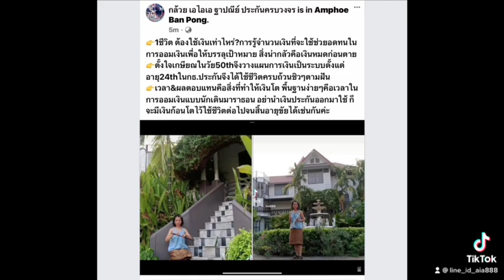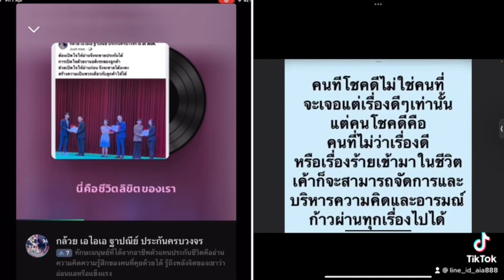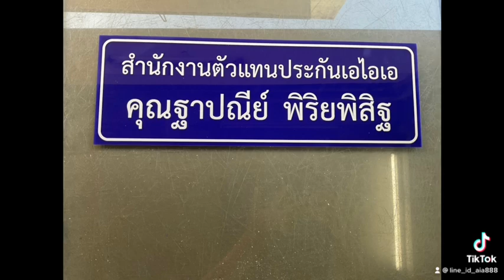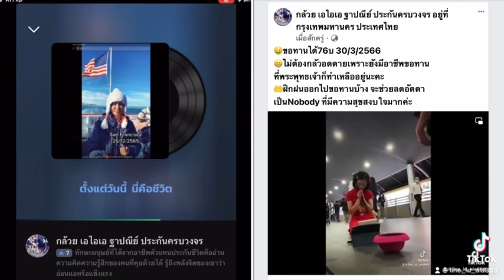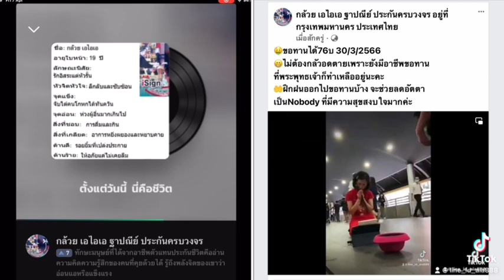ชีวิตลิขิตเอง 7/4/2566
เมื่อชะตาชีวิตไม่เป็นใจแต่อยากมีที่ยืนในสังคมอยากมีคุณภาพชีวิตตามฝันก็ต้องพยายามมากกว่าคนอื่นที่มีพร้อมกว่าตนเองสิ่งที่ได้คือมีSELF-Esteemเข้าใจชีวิตจิตแข็งแรง